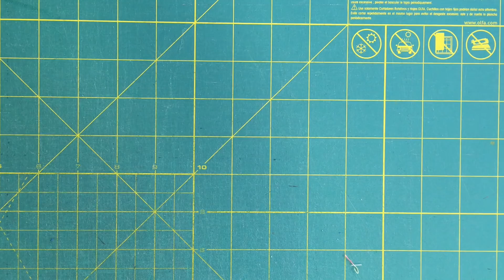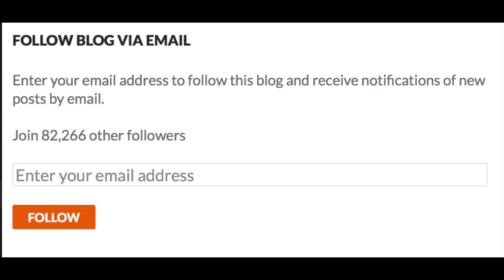Sawtooth quilt block - Mysteries Down Under quilt - video tutorial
This is a classic block. The finished size is 12" x 12".

If you make this block as part of the Mysteries Down Under quilt, don't assemble it yet. Put it aside until the quilt is put together.